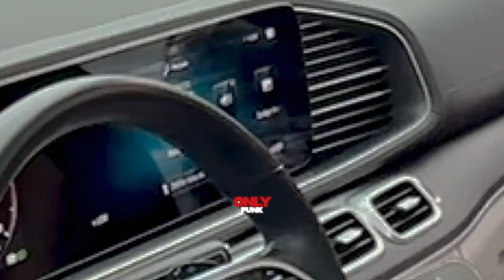RODRIGO GR6 PRESENTEIA KAYBLACK COM UMA MERCEDES AVALIADA EM 1 MILHÃO DE REAIS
Siga nosso Instagram @OnlyFunk01